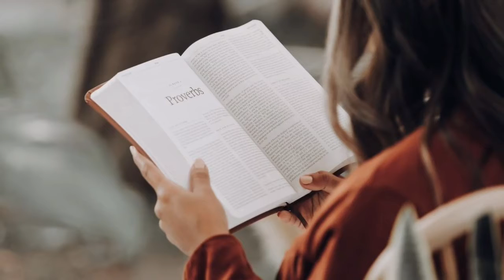eye exercises to improve vision